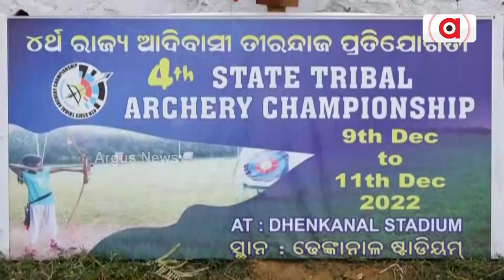State Level Archery Competition In Dhenkanal